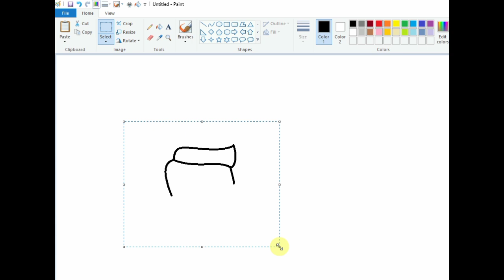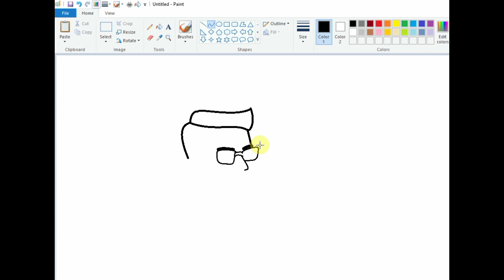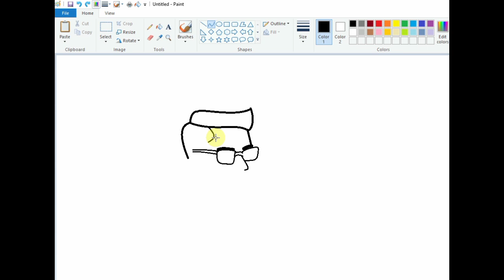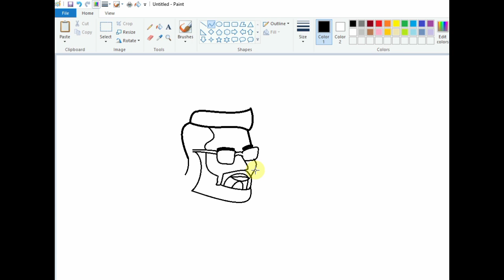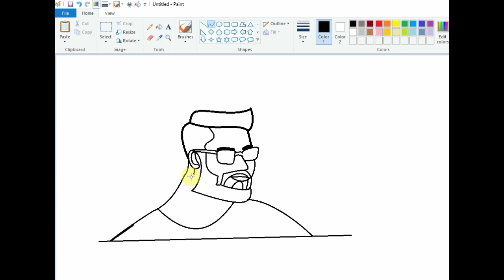Drawing of a handsome boy on Ms paint 🎨 anime drawing of a handsome boy